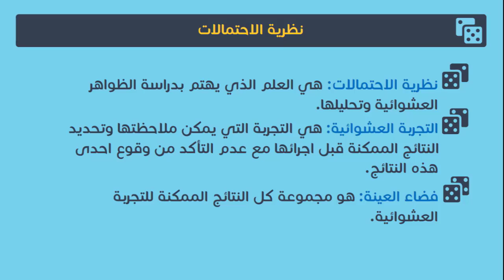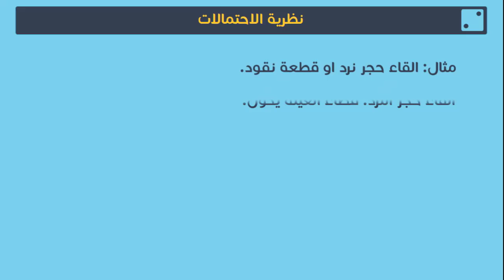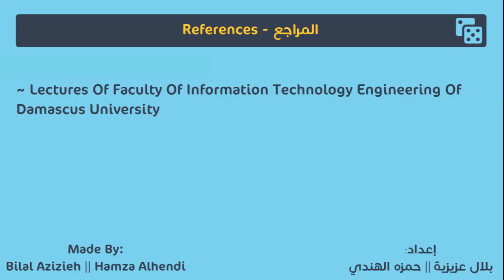Advanced Mathematics - Probabilities Theory || الرياضيات المتقدمة - نظرية الاحتمالات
كل يوم نواجه العديد من القرارات التي تحتاج لدراسة لمعرفة أفضلها وهنا تأتي أهمية علم الاحتمال الذي يوفر طرق دراسة الظواهر لمعرفة أفضل القرارات علمياً، كما أننى نرى أهمية هذا العلم في الإحصائيات التي تقام سنوياً، كإحصائيات انتشار مرض أو إحصائيات ظاهرة منتشرة.
ففي هذه السلسلة نقدم مقدمة عن هذا العلم، تمت بواسطة الطالبان بلال عزيزية وحمزة الهندي المستفيدين من دورة
 (بدي صير بروفيسور I Want To Become A Professor)
المراجع المستخدمة:
محاضرات جامعة دمشق بمادة الرياضيات - كلية الهندسة المعلوماتية